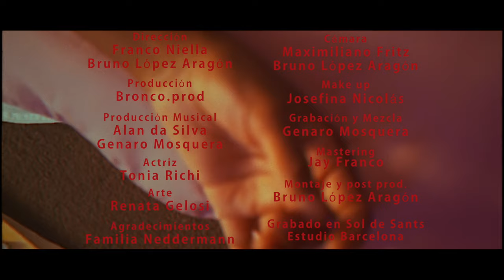TARDIO - Black Curl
Music created with a huge load of love! ❤️